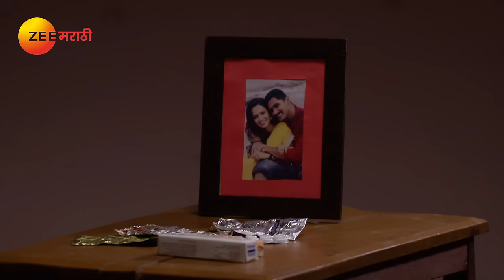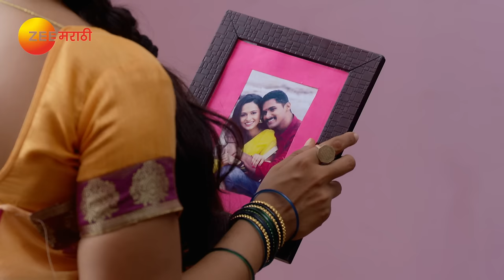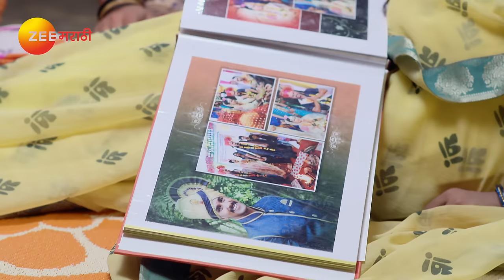Lagira Zhala Jee | Zee Marathi Romantic TV Show | Full EP - 675 | Nitish Chavan, Shivani Baokar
In this full episode of Lagira Zhala Jee, Rahul beats Gotya for spreading rumours about Ajinkya. Bhaiyya asks Sheetal to personally look for Ajinkya instead of relying on the Army. As a month passes by without any trace of Ajinkya, Jiji gets bed-ridden and a pregnant Sheetal is traumatised.